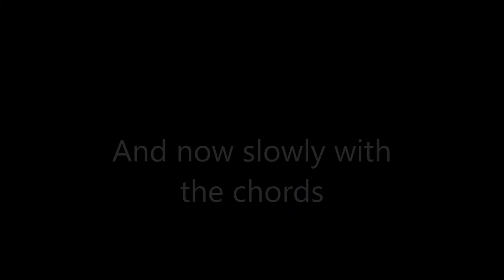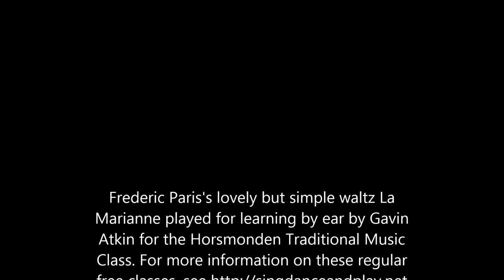La Marianne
Frederic Paris's lovely but simple waltz La Marianne played for learning by ear by Gavin
Atkin for the Horsmonden Traditional Music Class. For more information on these regular